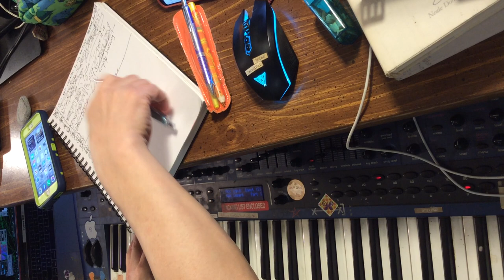[EPILEPSY WARNING] time lab experiments during the live performances actual video no effects 6 of 7